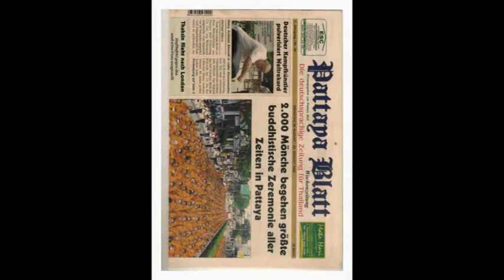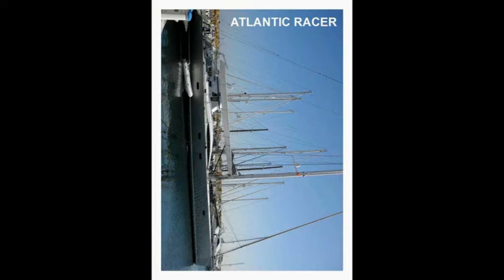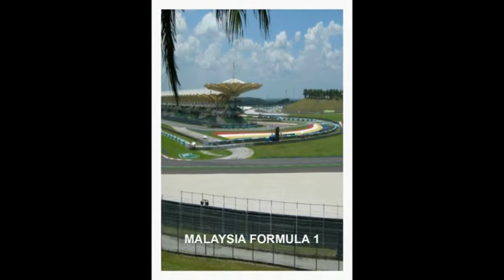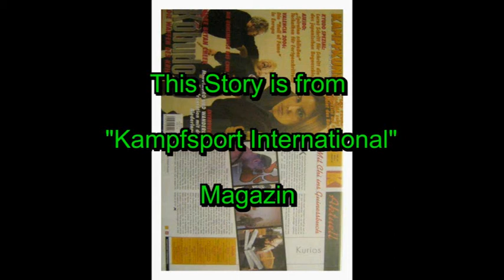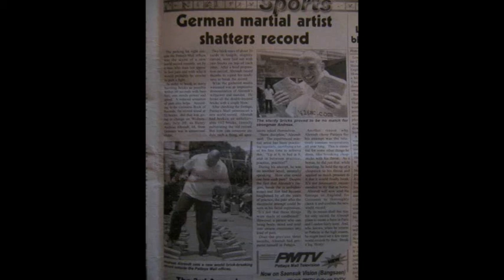Weltrekord Story "112 Ziegelsteine in 60 Sek "Original Pattay Blatt in Spanish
Weltrekord Story "112 Ziegelsteine in 60 Secondes "in Spanish